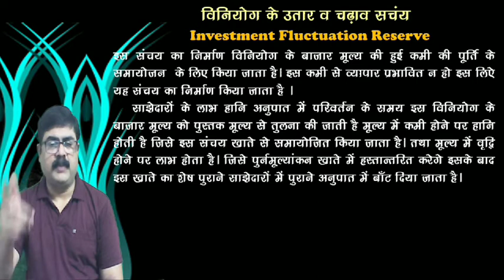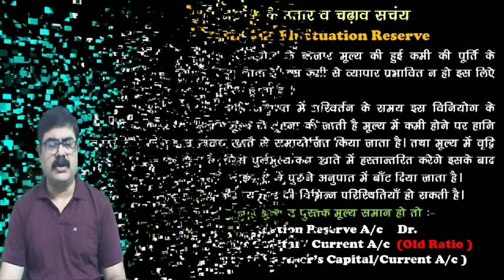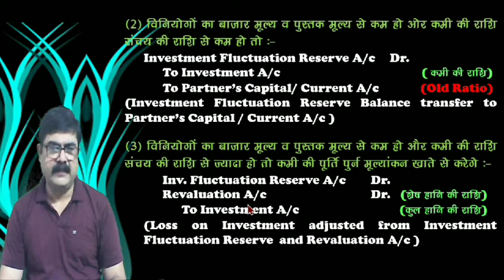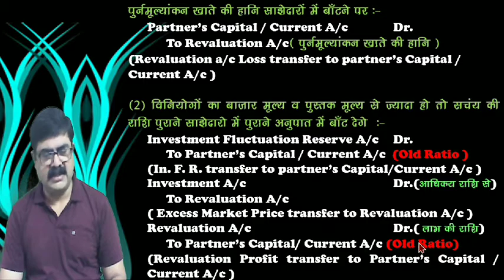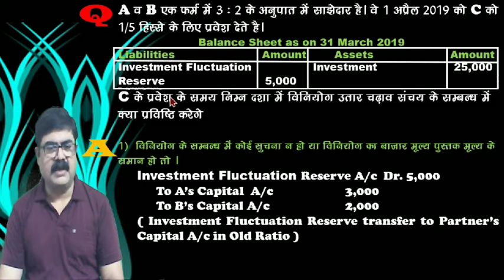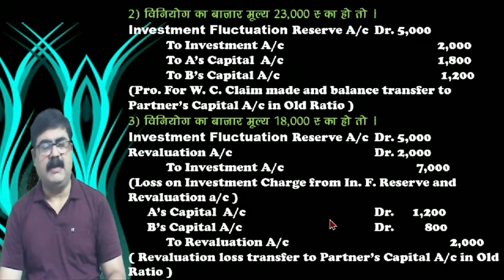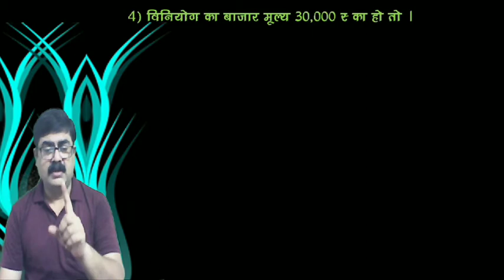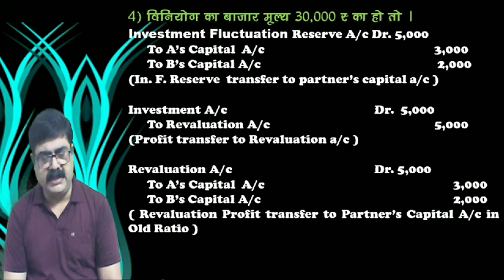Investment fluctuations Reserve,Admission of New Partner's,Change in Profit SharingRatio,ClassXII#87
In this video you learn about Investment Fluctuations Reserve Accounting Treatment when change in Profit sharing Ratio of firm or admission of new Partner's